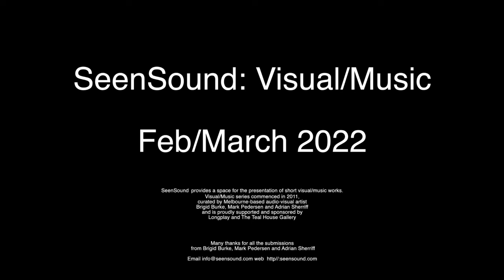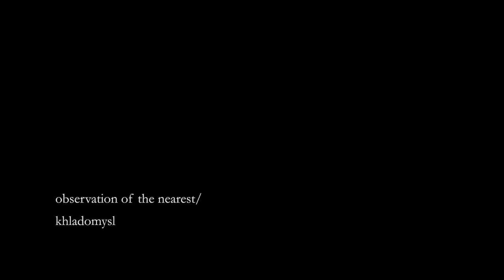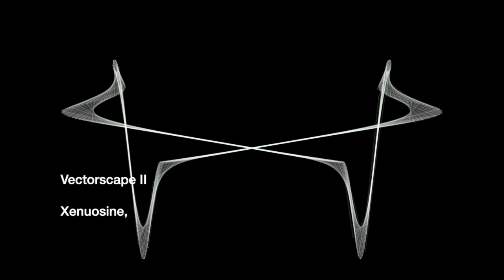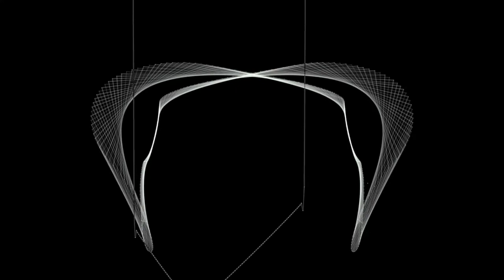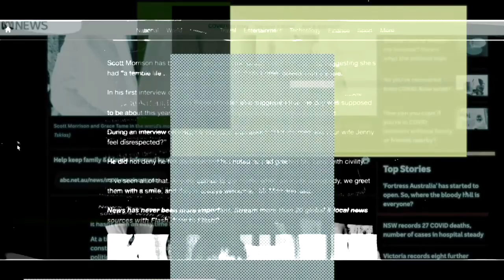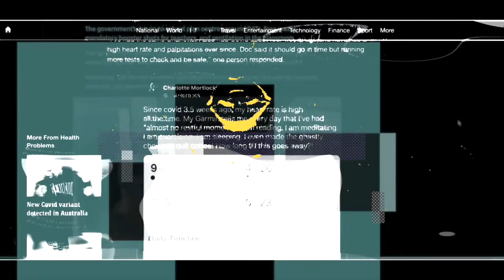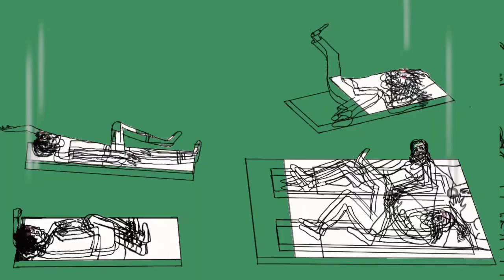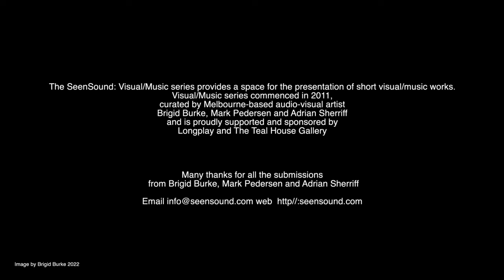Seensound Visual Music Series Feb/March Brigid Burke, Mark Pedersen, Adrian Sherriff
SeenSound: Visual/Music Series
Live AV performance

SeenSound presents a live and curated stream of A/V and performance works featuring:
Alice Bennett, Brigid Burke, Teresa Blake,
Sophie Rose, Xenosine, Carlos Lopez Charles,
Khladomysl, Jung In Jung,
Adrian Sherriff, Mark Pedersen and more
TICKETS can be booked through Try booking
For the safety of the audience and performers, space will be limited in the venue, there will be no tickets at the door.
The SeenSound: Visual/Music series provides a space for the presentation of short visual/music works. Visual/Music series
commenced in 2011, curated by Melbourne-based audio-visua artist Brigid Burke, Mark Pedersen and Adrian Sherriff and is proudly
Many thanks for all the submissions from Brigid Burke, Mark Pedersen and Adrian Sherriff